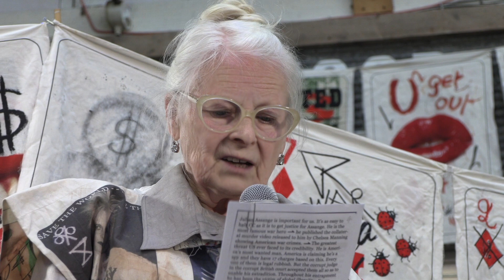Tooting Market IoU talk - Vivienne Westwood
Video by Gordon Swire